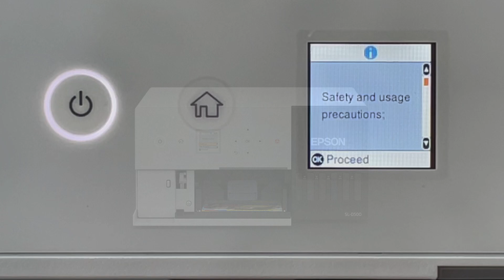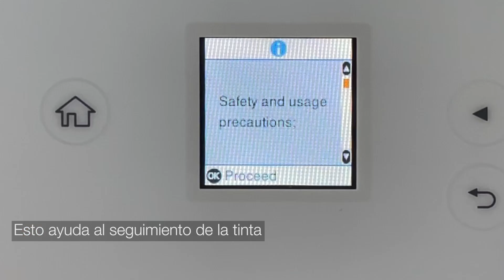Tutorial de iniciación con SureLab D500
Breve vídeo tutorial sobre SureLab D500 que incluye el proceso de la puesta en marcha y el rellenado de tinta.